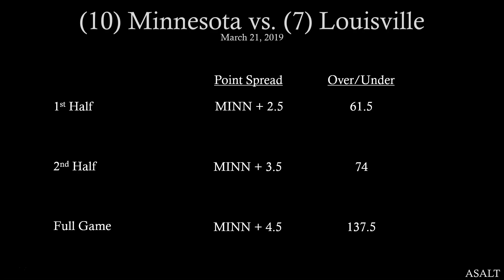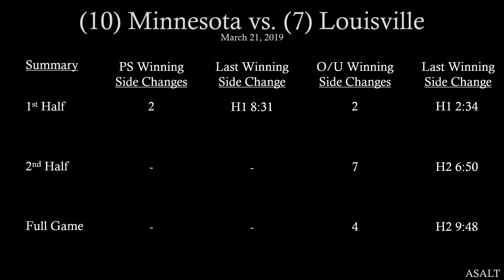NCAAB Betting Analysis | 10 Minnesota vs 7 Louisville | March 21, 2019